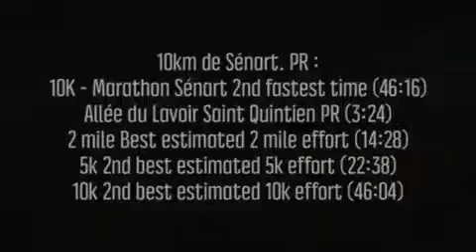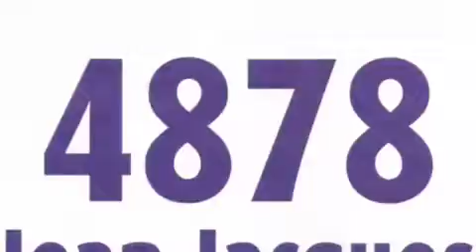Suunto Movie_20180501_Sénartaise 2018